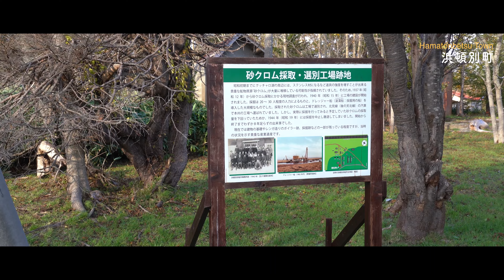北海道浜頓別町 PR動画 | 4K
これまで北海道宗谷管内で撮影した映像素材を各市町村のPR動画として編集しました。